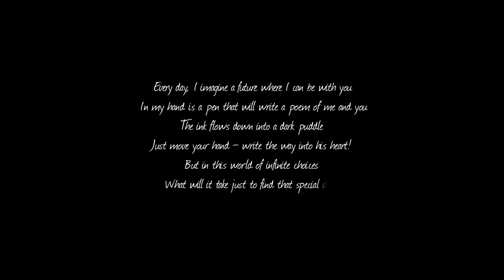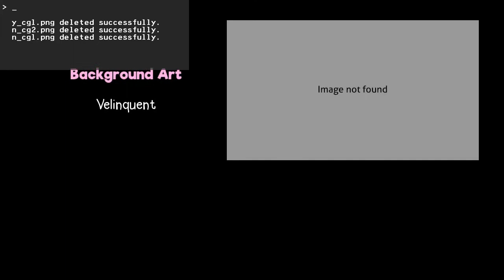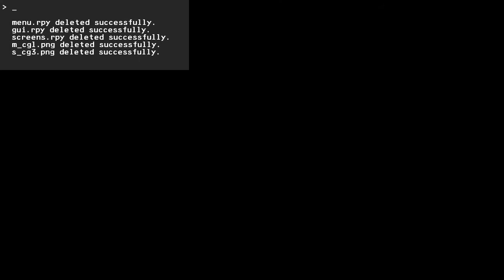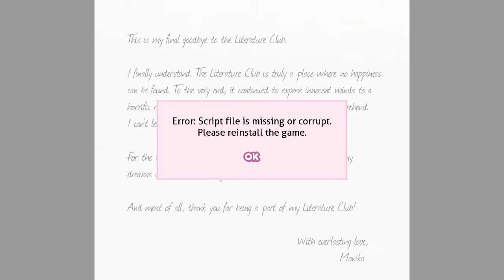Doki Doki Literature Club (Finale)